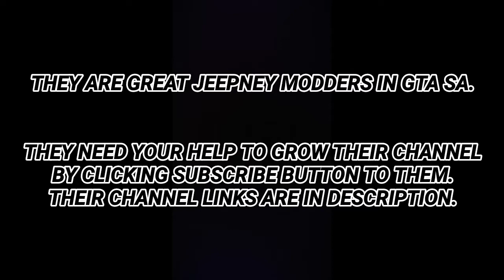GTA SA TEST SERIES - FASTEST BIKE VS. FASTEST CAR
Oh more than 1 week no upload. Maybe it is hard. I just made this video first as requested of the fan. Since my gta sa v2.0 app runs well without any file modifications, then I make the gta test series back. And I also found a Compatible split screen editor. So here it is.

Eurobeat edit of my drift video will take so long to finish. And I don't have much time to do that.

Stay safe guys. Covid-19 is still present.

Oh yeah. Guys, I just want to promote these 3 creative youtube channels. They are also modders of gta sa.